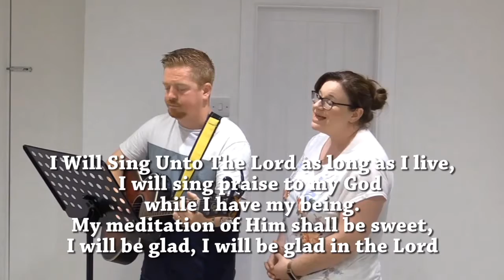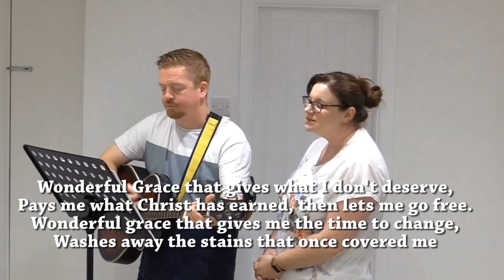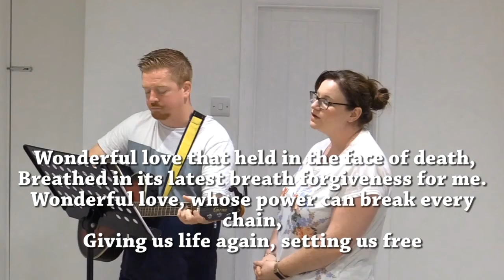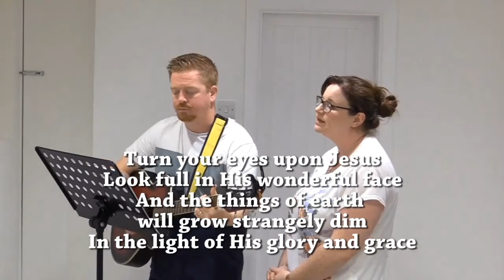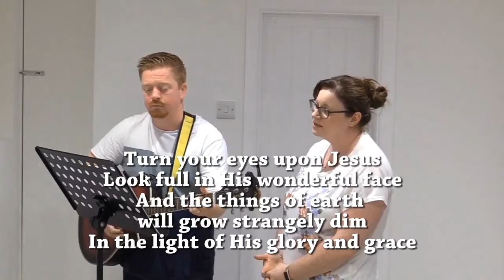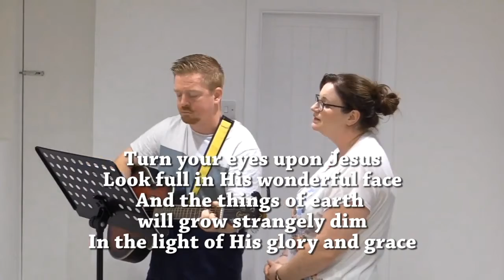8 Reasons | 3 October 2021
I Will Sing Unto The Lord
All My Days
Wonderful Grace
Sermon
Turn Your Eyes To Jesus